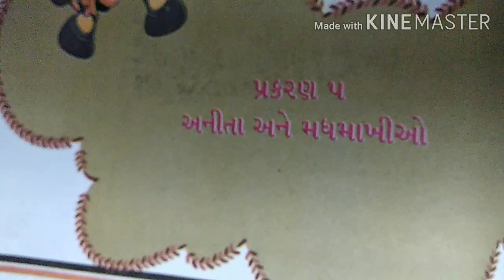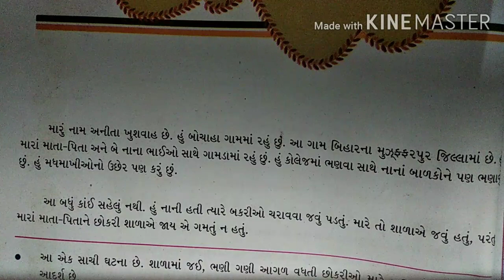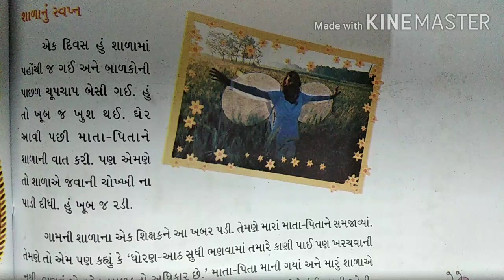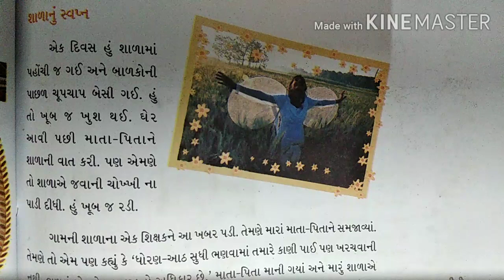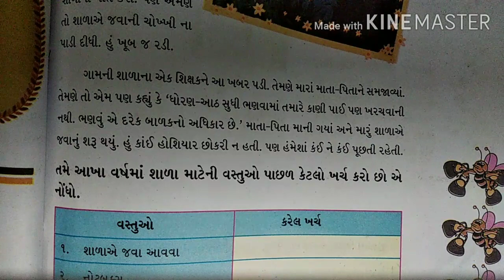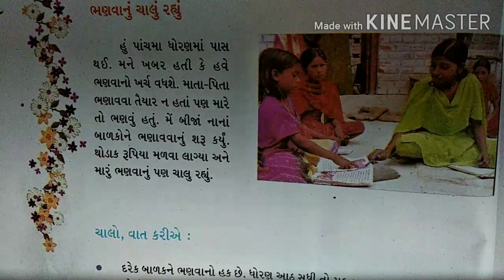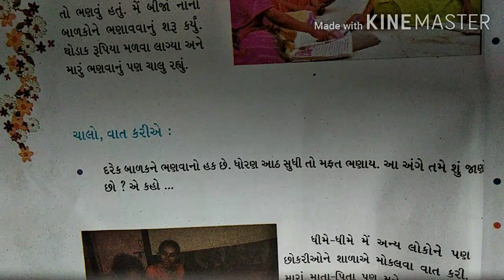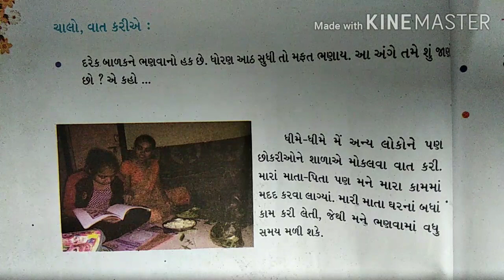ધોરણ: ૪ વિષય: પર્યાવરણ (આસપાસ) પાઠ: ૫ અનિતા અને મધમાખીઓ